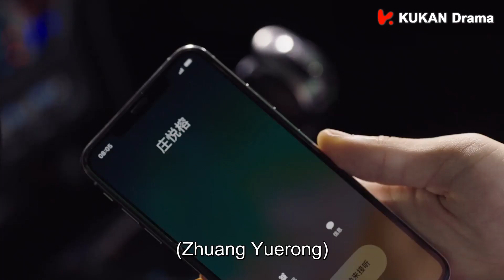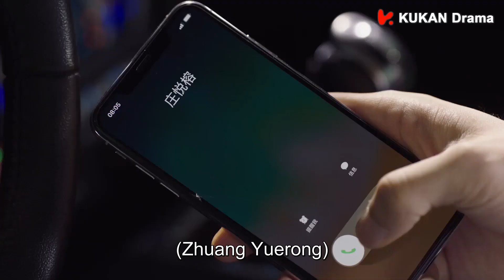夜晚激吻，帅总裁夜幕星空下亲吻灰姑娘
More exciting更多精彩：
Can't breath! The CEO suddenly fell on her shoulder and bit her ear CEO突然趴到她的肩膀上咬她的耳朵

Underworld boss push the star down on the bed,Dare not look the next screen黑老大忍不住把女明星按倒床上，畫面不敢看（01）：

Her boyfriend died to save her, but he met him again on a blind date. He was already a rival driver?男友为救她去世，相亲却再次遇到他，已经是情敌司机？